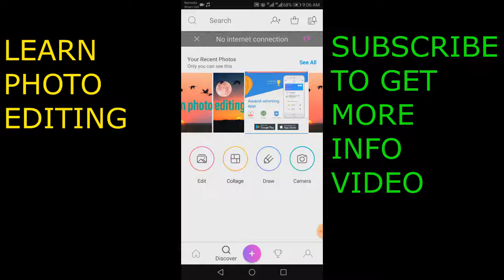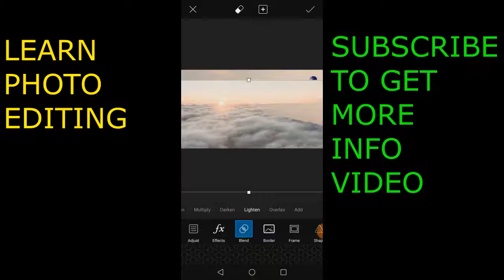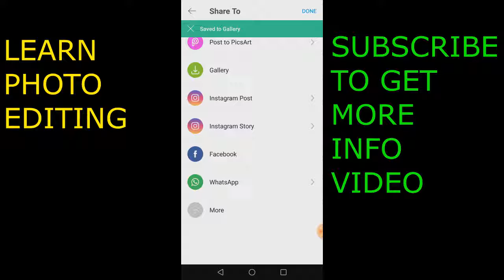Pics art -- Photo editing tools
This channel contain all the videos related to the new IT and its variation.At this channel the video